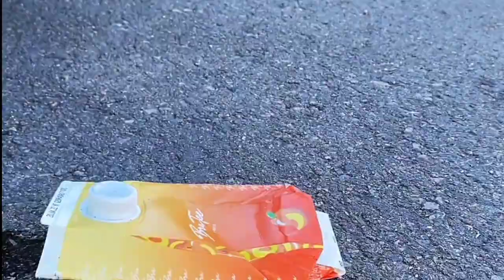crashing thing with car experiment | running over stuff with crunchy thing & big balloon compilation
Description

 News reporting, teaching, scholarship, and research.  All rights and credits go directly to its original owner.  no copyright

 intent to infringe.

 349